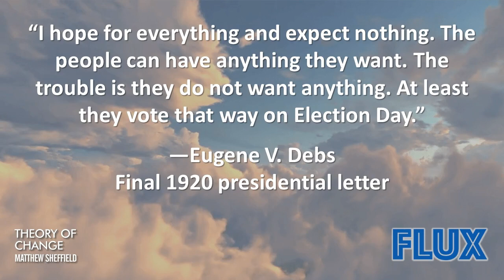Theory of Change #068: Timothy Shenk on the history of American political change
As anyone who pays attention to the news knows, American politics is becoming increasingly radicalized as domestic extremism, especially of the far-right variety, has skyrocketed in recent years. But this escalation is likely the symptom of a bigger problem, that our two major political parties have been stuck in a trench warfare system for decades. It’s been nearly 40 years since a presidential candidate won more than 55% of the national popular vote. It’s been 51 years since someone had more than 60%.

In all this time, neither party has been able to create a mass movement for their ideas. Republicans haven’t done so because they’ve openly embraced a minoritarian political strategy based on winning rural states with lots of religious white people.

But Democrats haven’t built a movement for progressive ideas either. That’s a critical mistake for people who ostensibly want to protect democracy from the rise of the extremist movement that currently has ironclad control over the Republican Party.

Why have Democrats lost interest in mass movements and large coalitions? It’s a very important question, one that my guest on today’s show, Timothy Shenk, attempts to answer in his important new book, “Realigners: Partisan Hacks, Political Visionaries, and the Struggle to Rule American Democracy.”

GUEST INFO
Timothy Shenk's book:

MEMBERSHIP BENEFITS
Most episodes of Theory of Change are available with full audio, video, and transcript for free. But to keep the show sustainable, some episodes are available to subscribers only.

The deep conversations we bring you about politics, religion, technology, and media take great time and care to produce. Your subscriptions make Theory of Change possible and we’re very grateful for your help.

Please join today to get full access!

Doing this helps other people find Theory of Change and our great guests.

Theory of Change is hosted by Matthew Sheffield about larger trends and intersections of politics, religion, media, and technology. It's part of the Flux network, a new content community of podcasters and writers. Please visit us at flux.community to learn more and to tell us about what you're doing. We're constantly growing and learning from the great people we meet.